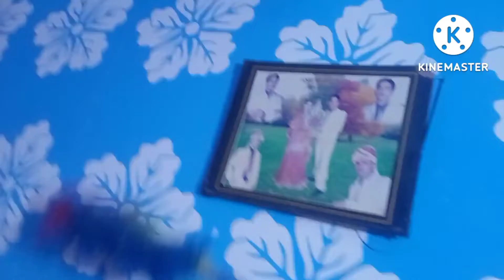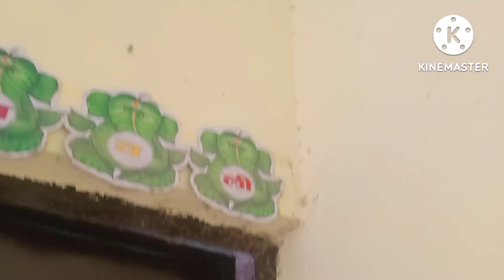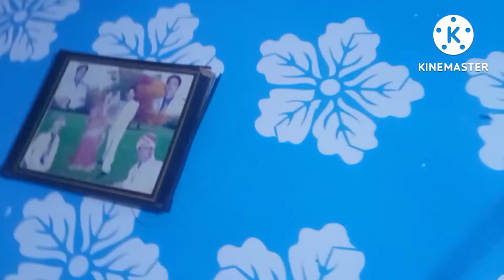🥰सप्त में यह सब ना करो तो क्या होगा 👈घर का हलत#@spavlog#queenpriya